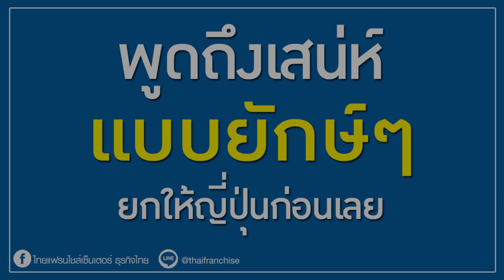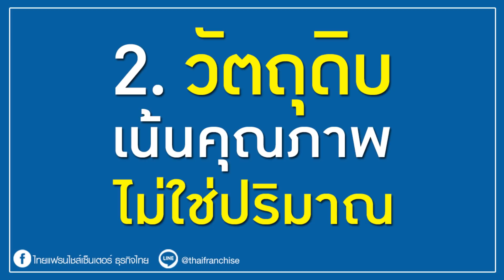เหลือเชื่อ!! เทคนิคจานยักษ์ไทยดังไกลกว่าญี่ปุ่น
ด้วยเหตุนี้สิ่งสำคัญสำหรับธุรกิจนี้คือการหยิบยกเอาสิ่งใหม่ที่แตกต่างมาสร้างให้ดูน่าสนใจด้วยเหตุนี้กลยุทธ์เกี่ยวกับพวกจานยักษ์จึงได้เกิดขึ้นในประเทศไทยในช่วงหลายปีที่ผ่านมา ทางเว็บไซต์ ThaiFranchiseCenter.com มองว่านี่เป็นเทรนด์ที่เกิดขึ้นมาได้พักใหญ่แล้วก็กลายมาเป็นกระแสในโลกโซเชี่ยล ก็ยิ่งกระพือเรื่องนี้ให้ดังยิ่งกว่าเดิม คลิก!